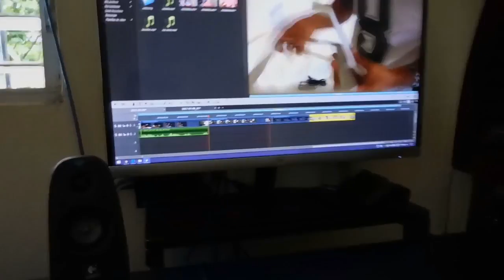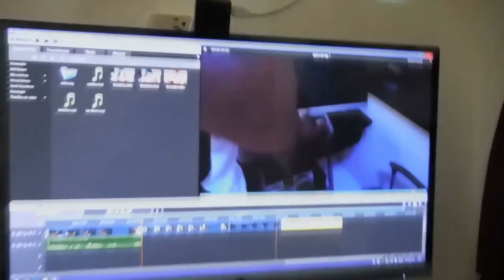unboxing monitor hp 25es 25 pulgadas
en amazon nuevo

Especificaciones técnicas:

Característica:
LED

Tamaño de la pantalla:
63,5 cm (25 pulgadas) de diagonal

Tipo de visualización:
IPS con retroiluminación LED

Área activa del panel:
55,3 x 30,9 cm (21,8 x 12,2 pulgadas)

Brillo:
250 nits

Gama de colores:
72%

Soporte de color:
Hasta 16,7 millones de colores con el uso de la tecnología FRC

Tamaño de píxel:
0,288 x 0,286 mm
89 PPI

Entradas:
1 VGA
2 HDMI

Horizontal viewing angle (typical): 178 degrees
Vertical viewing angle (typical): 178 degrees

Recommended resolution (H x V):
1920 x 1080 (Full HD)

Aspect ratio:
16:9

Dynamic contrast ratio:
Up to 10,000,000:1

Response time:
7 ms gray to gray with overdrive

Power consumption:
28 Watts max

Tilt:
-5 to +25 degrees

Power Supply:
External

Dimensions:
W x D x H (unpacked):
57.7 x 19.6 x 42.7 cm (22.7 x 7.7 x 16.8 in)